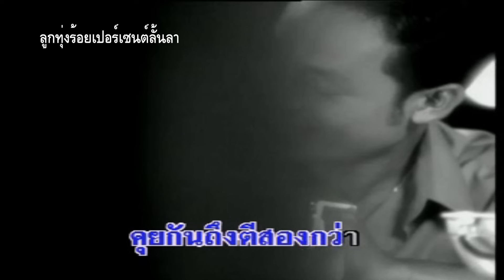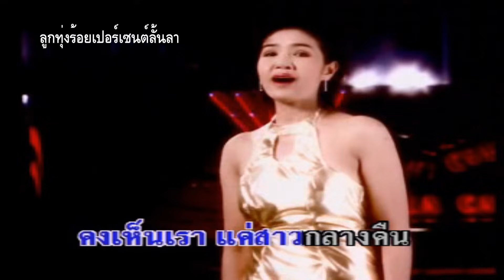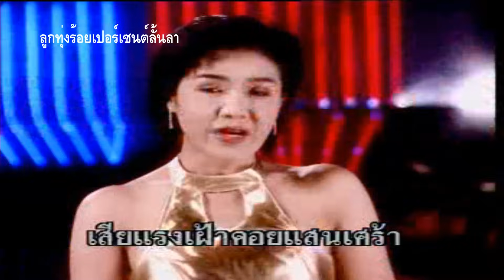รอพี่ที่คาเฟ่ มุก เมทินี